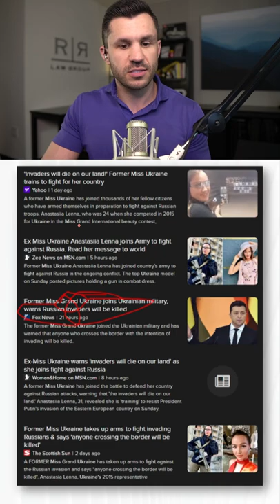Miss Ukraine Super Soldier Propaganda?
Did Miss Ukraine really arm herself for battle with Russia?